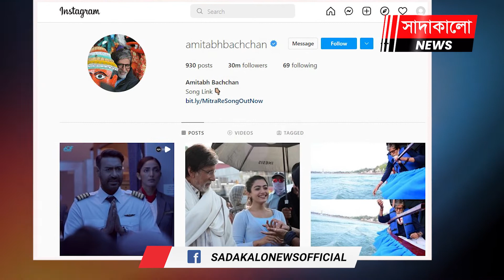অভিনেতা অমিতাভ বচ্চনের সেই গিট্টু শার্টের রহস্য উন্মোচন | সাদাকালো নিউজ | Sadakalo Entertainment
সত্তরের দশক। ভারতে চালু হলো নতুন এক ট্রেন্ড। বুক খোলা শার্ট গিট্টু দিয়ে পরা। ‘দিওয়ার’ ছবিতে এভাবেই শার্ট পরেছিলেন অমিতাভ বচ্চন। তাতেই বাজিমাত! তরুণদের কাছে জনপ্রিয় হয়ে গেল অমিতাভের এই শার্ট পরার ধরন।